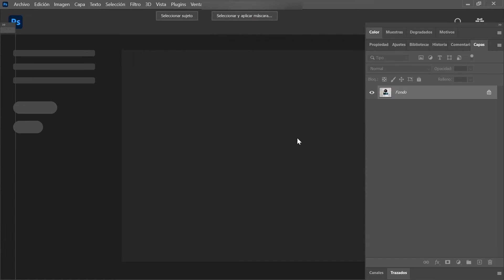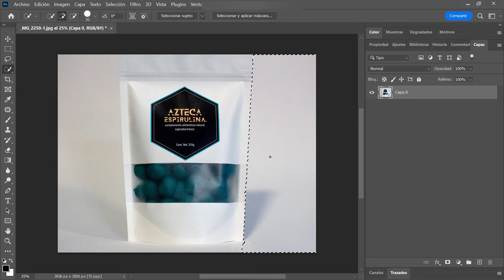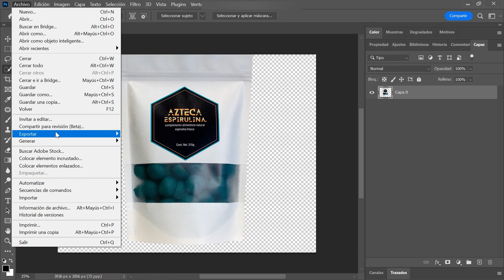ELIMINAR FONDO BLANCO EN PHOTOSHOP (sin eliminar objeto blanco)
Eliminar únicamente el fondo de una imagen en PSD
Borrar fondo para hacer png con transparencia
Hacer PNG en Photoshop con fondo transparente
Respetar imagen mientras se borra el fondo
Eliminar fondo blanco, evitar borrar imagen en Photoshop
Exportar PNG en Photoshop
Herramienta de selección rápida
Tutorial en español fácil y rápido

📽️ Les agradecería una suscripción a mi otro canal donde comparto stock gratuito para video.